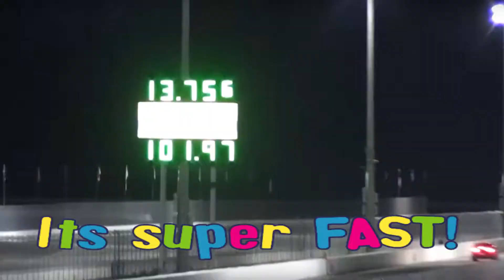5 Best Things About Owning A V6 Mustang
A goofy video with my little cousin and his v6 mustang.